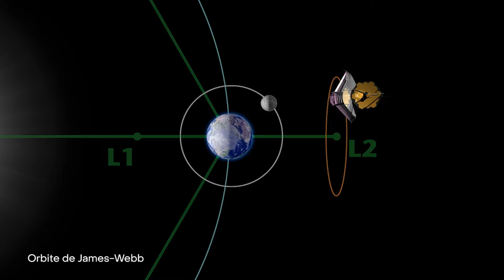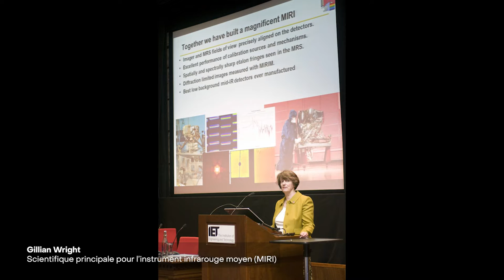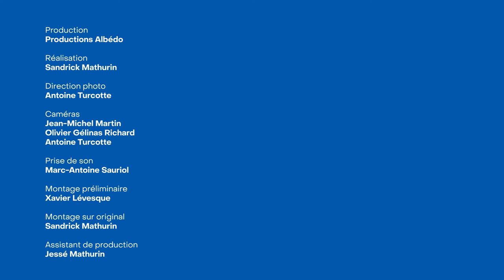UdeM : Au coeur de la mission Webb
Le 24 décembre ou dans les jours suivants, le télescope spatial James-Webb sera lancé, avec à son bord deux instruments conçus à l’UdeM. L’équipe d’UdeMNouvelles a profité de cette occasion pour préparer trois émissions.

Afin de mieux comprendre l’importance scientifique de ce télescope spatial et de prendre le pouls de l’équipe à quelques jours du décollage de la fusée qui transportera James-Webb, UdeMNouvelle a préparé ce balado. Tourné au Planétarium Rio Tinto Alcan de Montréal, il est animée par Paul Houde, bien connu du grand public, diplômé en géographie de l’UdeM et astronome amateur.

Les invités sont René Doyon, professeur au Département de physique de l’Université et chercheur principal de la mission James-Webb pour le Canada; Nathalie Ouellette, astrophysicienne et scientifique chargée des communications pour le télescope au Canada; et Olivier Hernandez, astrophysicien et directeur du Planétarium Rio Tinto Alcan.

Crédit photo: NASA